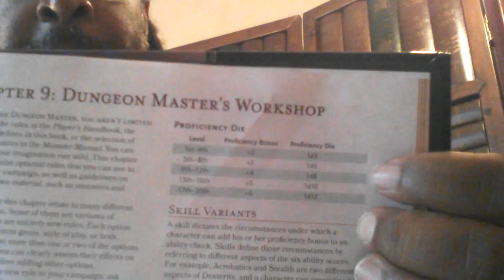Stunt-work - The Rope Bridge (& all things narrow)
#1) 3 'Saves' for cinematic action. 2 'saves for gritty action.  1 'save' for realistic action.  Example: Skill check to notice broken slats on bridge; saving throw to grab hold before PC falls thru; skill check to snatch the rope as PC falls to rocks below.  3 'saves' in total.  I'm taking this 'three save' idea from the 3 death saves when reaching zero hp's as a template.

#2) Stat/Skill Checks; Saving Throws, AID System (Advantage-Inspiration-Disadvantage)

#3) 3 Complications for each environment

The Rope Bridge:
The object of this set piece challenges the use of speed verses force and teamwork verses individual action.  This is an environment that includes a narrow space, path, valley or tube that must be transversed to get to the other side.  The classic rope bridge is long requiring 2 or more rounds to get to the other side.  The narrow bridge reduces space, movement and angles.  The Rope Bridge can be a narrow cliff path, a space station cable or space walk, or a modern bridge with speeding cars.  In the case of a valley, instead of players falling, debris or rocks may come tumbling down on the PC's.

The video example has a 120' long gap.  Sprinting takes 2 rounds, at 60'.  Enemy is at Advantage to hit them.  Or, combat movement at 30'/rd with a full defense which means the Ad and Disad cancel each other.  Or, both moving and attacking means the PC's are still easier to hit, but they may strike back at enemies with ranged attacks.

Complications include...
-Cut the Bridge!  Gotta target the enemy before they cut through the ropes, or make saves before falling.
-Pelted with Stones!  No AC from armor.  Only Dex and Shield.  No damage, but DC10 +1d4 to save vs Falling off bridge, if hit.
-Broken Slats!  DC10 to notice rotted wood.  DC15 if sprinting.  Or DC10 to notice, with Disadvantage to notice if sprinting
-(alternate) Falling Rocks & Debris! PC's must spend an action (bonus or movement) or they are at Disadvantage against crap tumbling down (1d4 damage) vs DC15.